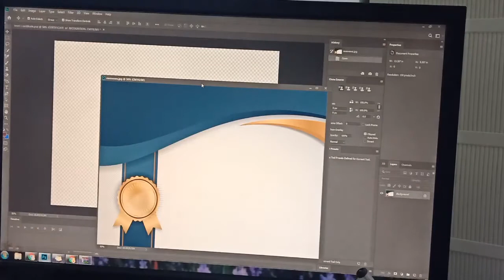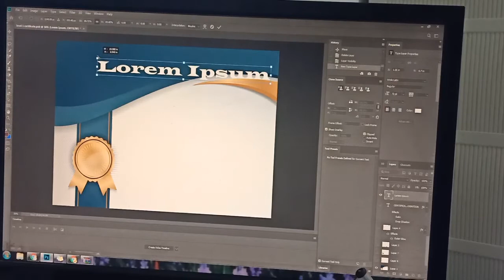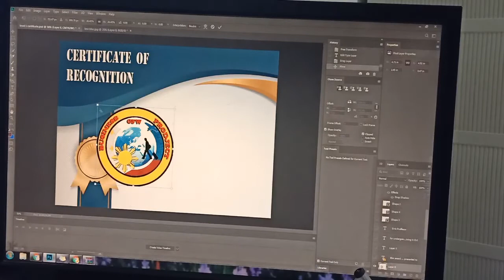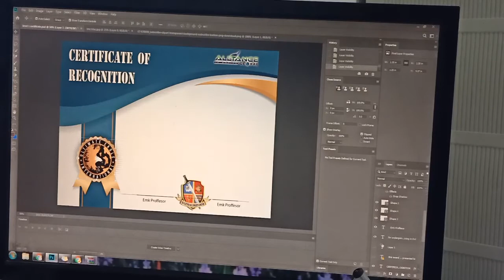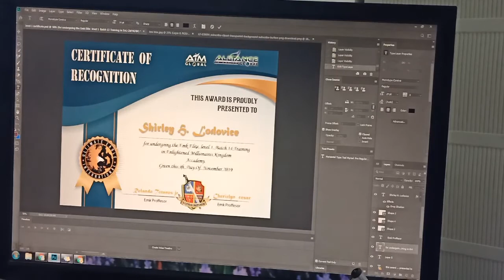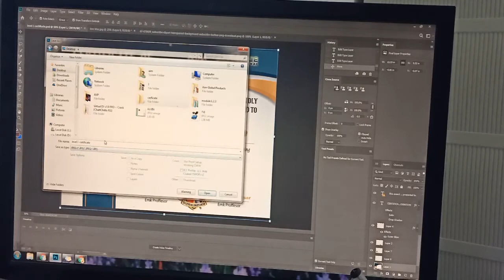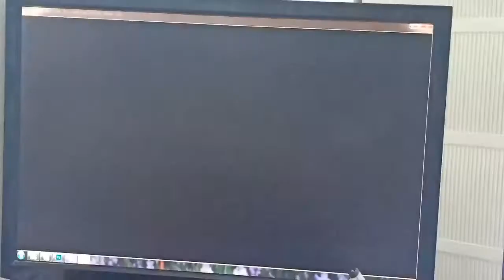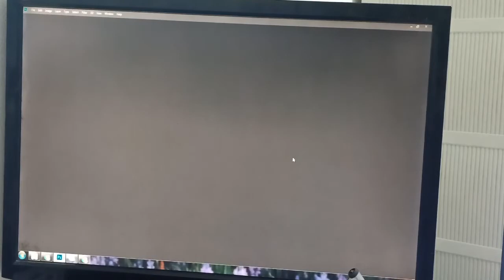PAANO MAG EDIT SA PHOTOSHOP NG CERTIFICATE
photoshop tutorial,
photoshop cs6,
photoshop editing,
photoshop text effects,
photoshop logo,
photoshop manipulation,
photoshop tutorial tagalog
photoshop certificate template,
photoshop certificate tutorial,
photoshop certificate design tutorial,
photoshop certificate editing,
photoshop certificate design,
photoshop certificate name change,
photoshop certificate making,
adobe photoshop certificate,
adobe photoshop certificate design,
certificate editing in photoshop bangla,
certificate name change photoshop,
certificate photoshop cs6,
certificate design in photoshop cs3,
photoshop cs6 certificate editing,
photoshop degree certificate,
certificate editing in photoshop mobile,
adobe photoshop certificate editing,
certificate editing in photoshop,
fake certificate photoshop,
how to photoshop certificate,
certificate layout in photoshop,
certificate of appreciation photoshop templates,
certificate on photoshop,
certificate of appreciation photoshop,
certificate size in photoshop,
photoshop se certificate kaise banaye,
standard certificate size in photoshop,
certificate size photoshop,
photoshop cs6 tutorial certificate,
certificate using photoshop